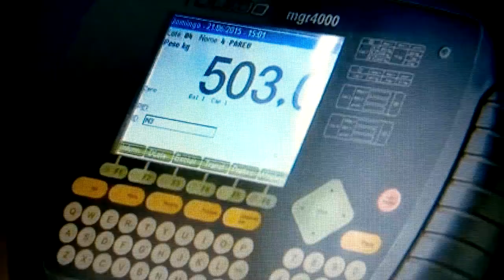Reportagen GP Brasil Turfe 2015 (SPORTV)